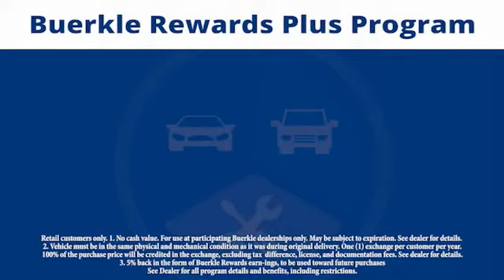2018 Hyundai IONIQ Hybrid Saint Paul, White Bear Lake, Minneapolis, Inver Grove Heights MN 401229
Buerkle Hyundai
3350 Highway 61 North

Buerkle Hyundai
3350 Highway 61 North

Don't miss this 2018 Hyundai. Make a great choice today with this must-have 4 door car. Learn more about this 4 door car by contacting the dealership today and own it today.